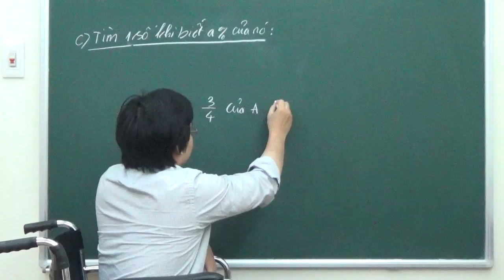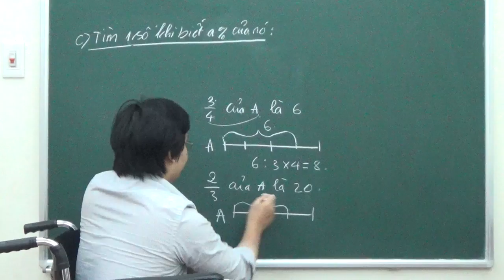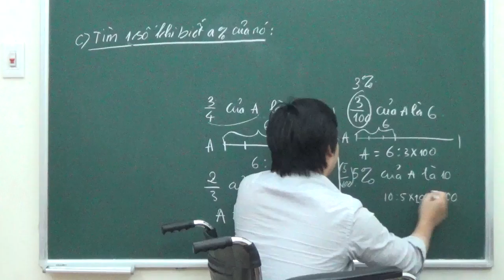tim mot so khi biet a% p11